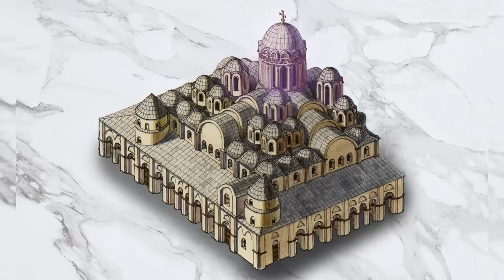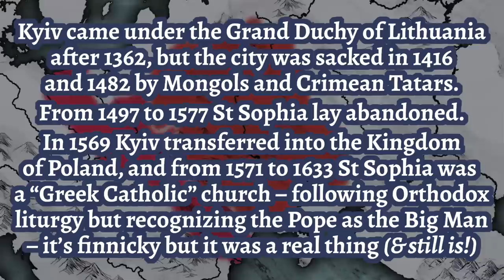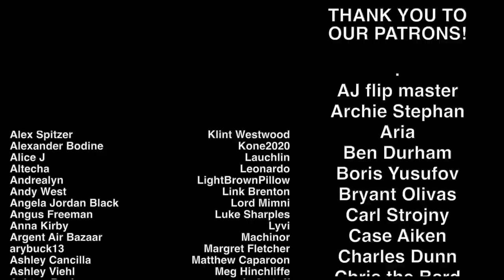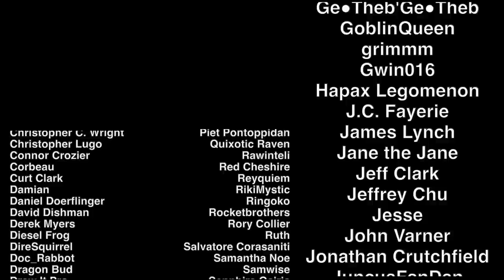History Summarized: The Splendor of Kyiv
Saint Sophia Cathedral in Kyiv has 19 domes, what do you expect from me?

SOURCES & Further Reading:
"Creation of modern Orthodox churches in Ukraine - “as languages of Ukrainian autochthony” in the context of urban development”, O S Sleptsov and Y U Dunaevskiy 2020 IOP Conf. Ser.: Mater. Sci. Eng. 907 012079
"The Architecture of the Cathedral of Saint Sophia in Kyiv: Uniqueness and Universality in Historical Cultural Spaces" Galyna Shevtsova et al 2020 IOP Conf. Ser.: Mater. Sci. Eng. 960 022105
Kyiv: Saint-Sophia Cathedral and Related Monastic Buildings, Kyiv-Pechersk Lavra from UNESCO
There's also the Ukrainian-language article on wikipedia which has *exponentially* more detail and reference images than the useless article in English. I downloaded the page and fed it into a translator, which was definitely a little janky but it got the job done